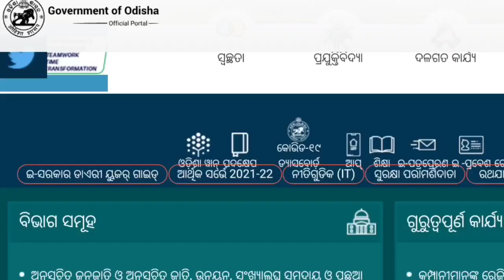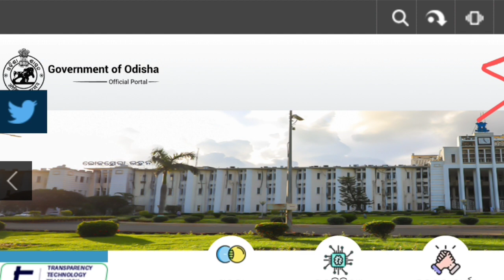ସ୍କୁଲ୍ ପିଲାଙ୍କୁ ମିଳିବ ମାଗଣା ଟଙ୍କା | school news today | odisha scholarship 2023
ଆସନ୍ତା କାଲିଠୁ ସ୍କୁଲ୍ ଛୁଟି | odisha school closed news today | school closed news today | school news

ବଡ଼ ଖବର ସ୍କୁଲ୍ ଛାତ୍ରଛାତ୍ରୀ ପାଇଁ | odisha school holiday 2023 | school strike big update

ବର୍ଷା ପାଇଁ ସ୍କୁଲ୍ ହେଲା ଛୁଟି | odisha school summer holiday 2023 | today odisha school news

ସ୍କୁଲ୍ ସବୁ ହେଲା ଛୁଟି | odisha school summer holiday 2023 | today odisha school news

ସ୍କୁଲ୍ ପିଲାଙ୍କ ପାଇଁ ସରକାରଙ୍କ ବଡ଼ ନିଷ୍ପତି |odisha school summer holiday 2023|today odisha school news

ଆସିଲା ଖୁସି ଖବର ସ୍କୁଲ୍ ଛାତ୍ରଛାତ୍ରୀ ପାଇଁ | odisha school summer holiday 2023 |today odisha school news

ଜୁନ୍ ୨୧ରେ ଏହି ସବୁ ସ୍କୁଲ୍ ଛୁଟି ରହିବ | odisha school summer holiday 2023 | today odisha school news

ଜୁନ୍ ୨୧ରେ ସ୍କୁଲ୍ ଖୋଲିବ ନାହିଁ | school holiday | odisha school summer holiday 2023

ଆସିଲା ଖୁସି ଖବର |
primary school odisha new update
odisha students class 1 to class 8 news
class 1 to class 8th students odisha new update
odisha class 1 to class 8 student free dairy distribution
odisha government give free diary to class 1 to class 8 student
today school college grishma chhuti
today school chhuti news
today breaking news odisha
odisha school opening date
odisha school news
odisha school reopen date after summer vacation

today school holiday news odisha
school holiday news today
ଓଡ଼ିଶା ରେ ଆଜିଠୁ ସ୍କୁଲ୍ ଛୁଟି